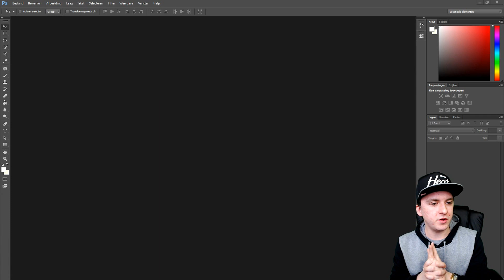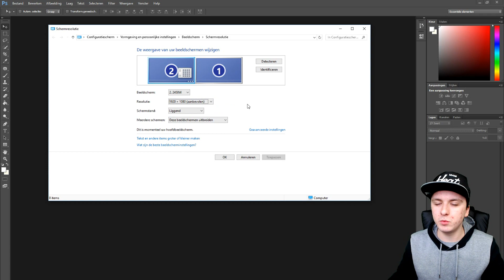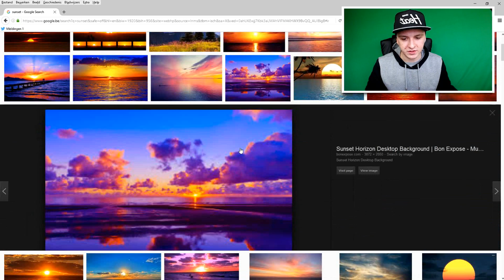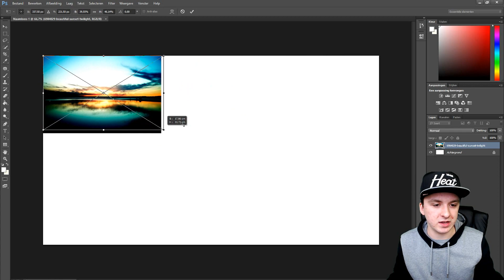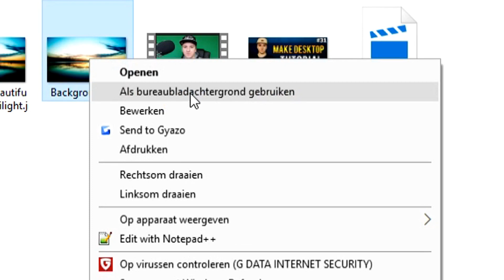Adobe Photoshop CC: How To Make A Desktop Wallpaper EASILY! - Tutorial #31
- In this video I'll be showing you how to make a desktop wallpaper. It's done in the photo editing software called Photoshop CC 2014. You can use Adobe Photoshop CC, CS4, CS5, and CS6.

~ JustAlexHalford